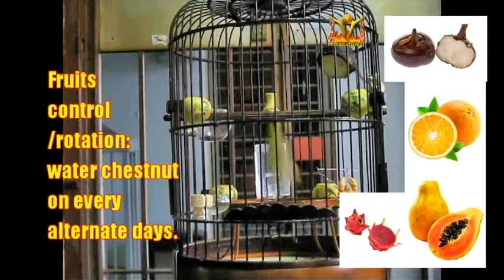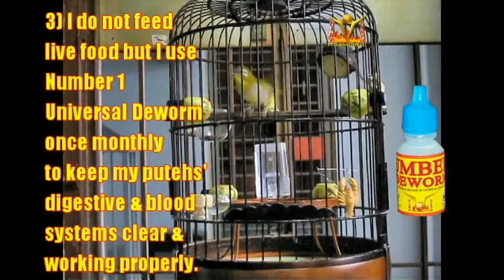Puteh V2 Mousey Dragon Saber Life Force Lava Direct Number 1 puteh food 08052019